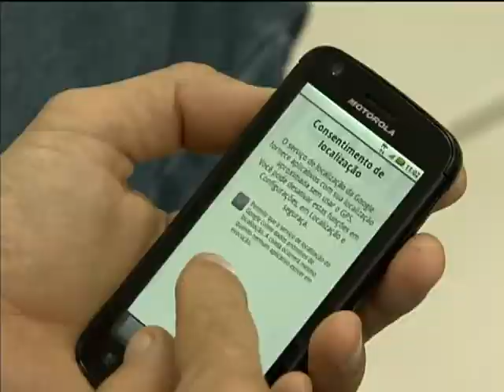Expansão do 4G no Brasil ganha investimentos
NBR NOTÍCIAS - 23.07.14: Neste mês, a Anatel aprovou a licitação que vai expandir a internet 4G no Brasil. Nesta quarta geração de celulares, o foco é na transmissão de dados. De acordo com a agência, a tecnologia vai levar telefonia móvel e internet de alta velocidade também para áreas rurais do país. Nesta quarta-feira (23), a presidenta Dilma Rousseff se reuniu com o presidente mundial do Grupo Telecom Itália, Marco Patuano, no Palácio do Planalto. No encontro, o executivo reforçou o compromisso da empresa com investimentos em infraestrutura e prestação de serviços de qualidade na área de telecomunicações.